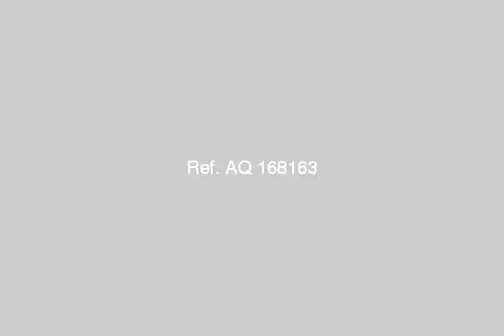luxury apartment for rent - mlseg.com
- 6th of October  - Egypt Real Estate |    Greater Cairo |    6th Of October |     Apartment For Rent